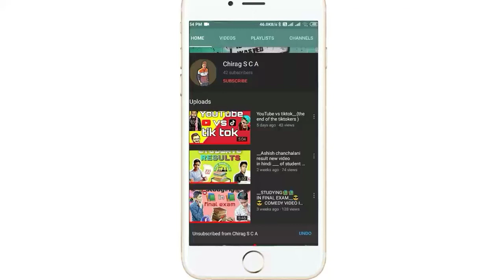ALL THINGS YOU SHOULD NOT SAY/ DO TO YOUR GIRLFRIEND| girlfriend sa bakchodi | Chirag sca vines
copy by:  Ashish chanchlani

ALL THINGS YOU  SHOULD  NOT SAY/ DO  TO YOUR GIRLFRIEND

This channel for the comedi and rost  's video's

Enjoy the video's .

Please support me friend's ...

I am Promise you will enjoy my videos  and laugh  ___ Please my friends support me __ I love my subscriber ___ ❤️😘

Follow. My 2 partner and helper